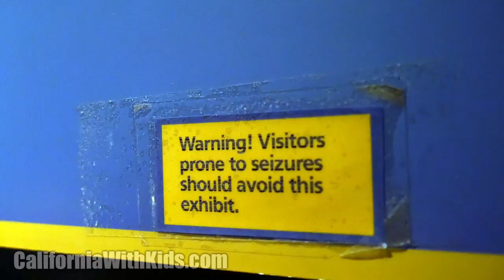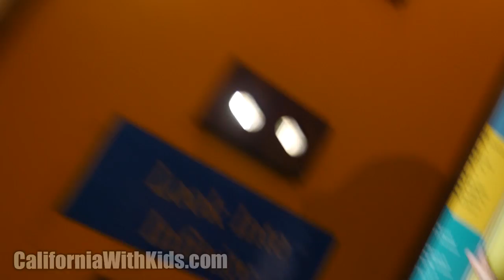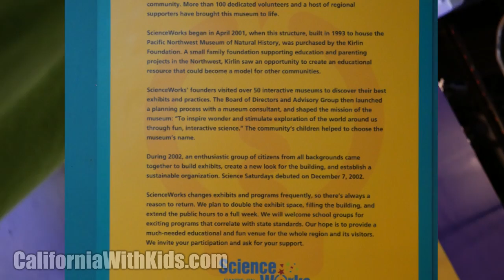Review of ScienceWorks in Ashland, Oregon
Middle Oregon is scenic and lovely, but one thing they really have going for them is ScienceWorks in Ashland. It's a lot of fun, it's not too expensive, and we all had a pretty great time there.

Segment bumper by Greg the Hero.

Follow me around the web:
iTunes (search "Glossy News")
Facebook.com/4KPodcast
YouTube.com/glossynews
GlossyNews.com/podcast